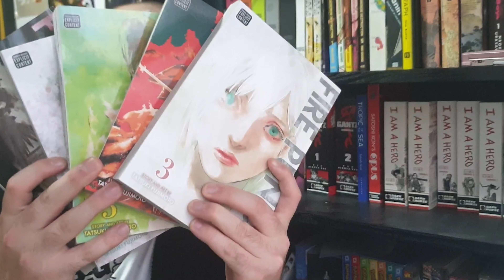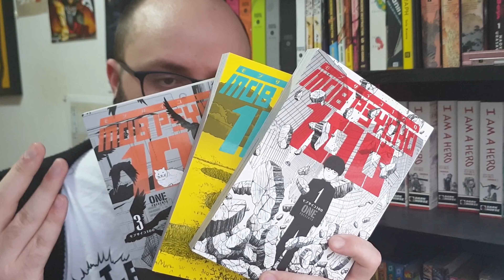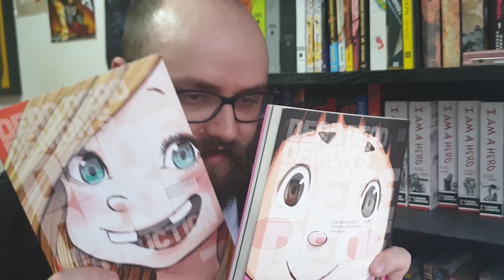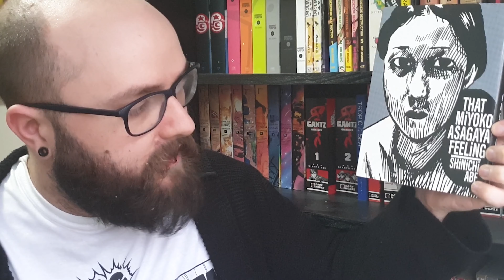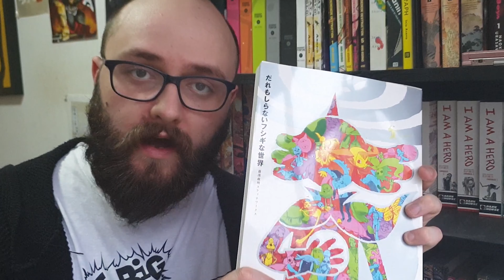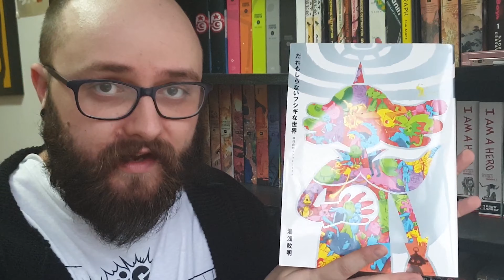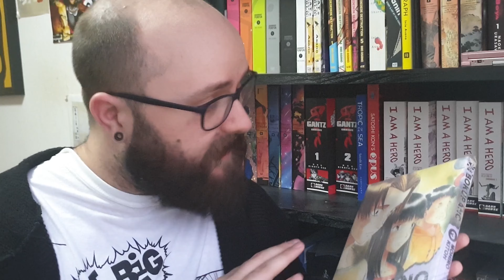MONTHLY MANGA HAUL | October & November 2019 Manga Collection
My manga haul for October and November 2019. This monthly manga haul includes some incredible new manga for my manga collection. It's always exciting when I do a manga haul! I love adding manga to my manga collection, such as this month's Dorohedoro, Flowers of Evil, Fire Punch, Mob Psycho 100, and more!

🎙️ BETWEEN THE SHELVES ANIME & MANGA PODCAST:
Join myself and Callum from OnTheShelf as we discuss manga, anime, and everything between

📚 READ LEGAL MANGA:

to find out where you can read manga online and support the manga industry!

Don't forget to check your local book & comic shops as well as your local library for affordable manga!